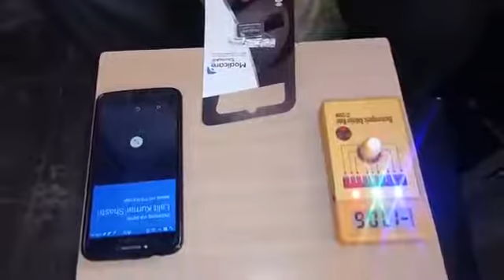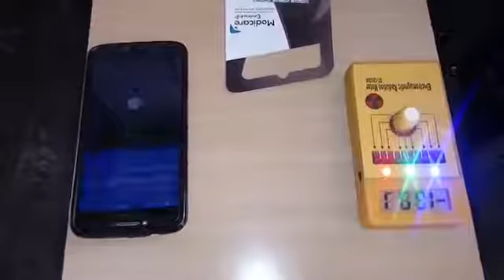Modicare Envirochip Live Demo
Your safeguard against harmful radiation From
- Mobile Phones
- Computers
- Tablet PC’S
- Wi-Fi Routers
Prolonged exposure to these devices can be a serious health hazard and may cause
• Risk to your Heart.
• Lower Sperm Count.
• Risk to Children
• Headaches, Dizziness, Nausea.
• Brain Tumour & Cancer
• The electromagnetic filed in your home could result in sleeplessness or restless night.
• When you have less number of signal bars on your phone it emits more radiation.
• Cell Phone manuals ask you to..
- Keep the device away from your body.
- Text more than talk
- Recommend that talk time should not exceed 6mins/hour.
- Cell phones draw more power, and emit more radiation, in enclosed metal spaces like elevators, cars, trains and planes.